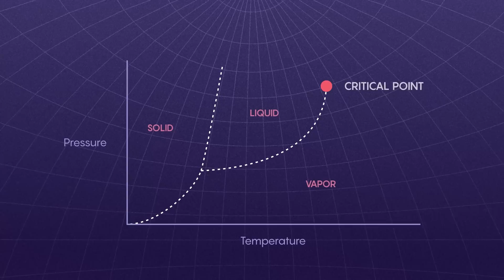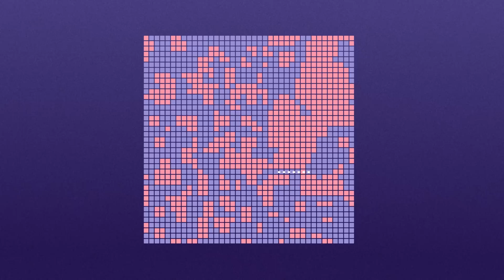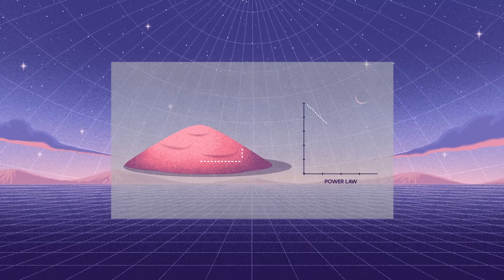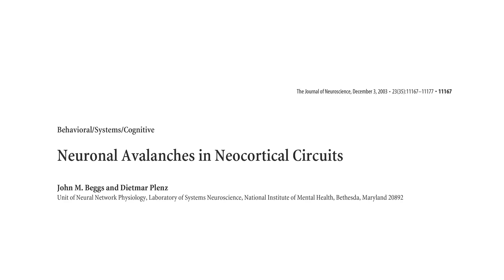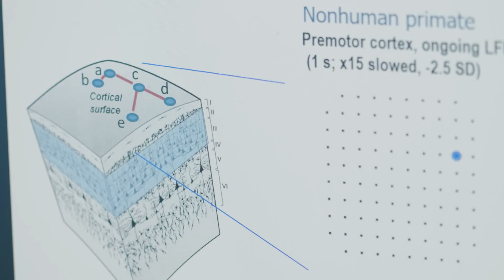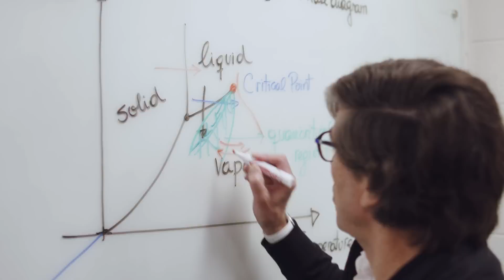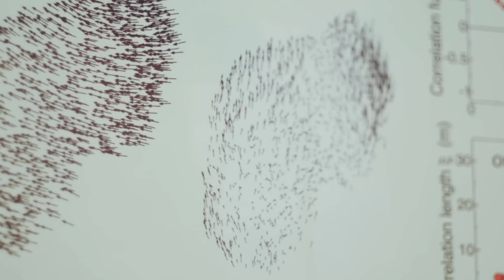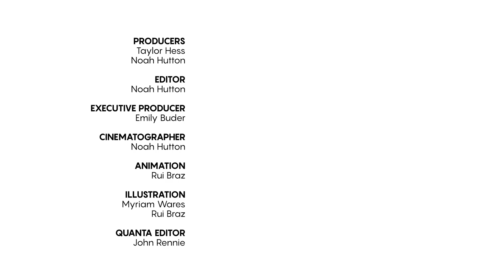Could One Physics Theory Unlock the Mysteries of the Brain?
The ability of the phenomenon of criticality to explain the sudden emergence of new properties in complex systems has fascinated scientists in recent decades. When systems are balanced at their “critical point,” small changes in individual units can trigger outsized events, just as falling pebbles can start an avalanche. That abrupt shift in behavior describes the phase changes of water from ice to liquid to gas, but it’s also relevant to many other situations, from flocks of starlings on the wing to stock market crashes. In the 1990s, the physicist Per Bak and other scientists suggested that the brain might be operating near its own critical point. Ever since then, neuroscientists have been searching for evidence of fractal patterns and power laws at work in the brain’s networks of neurons. What was once a fringe theory has begun to attract more mainstream attention, with researchers now hunting for mechanisms capable of tuning brains toward criticality.